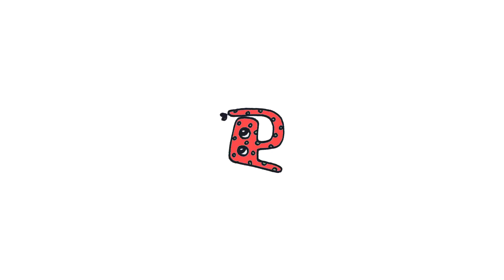ブンボカン！遠賀川激闘編＃3”黄金に輝く魚をブンボカン!!つって"